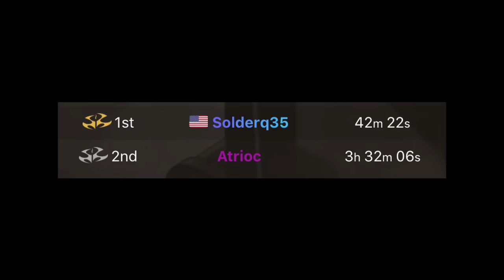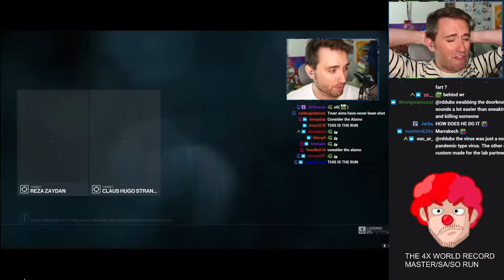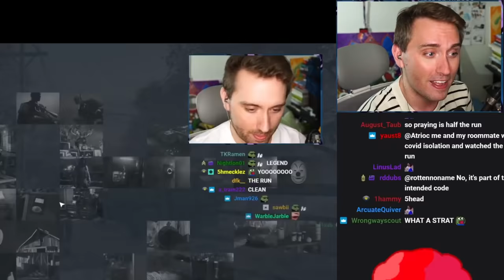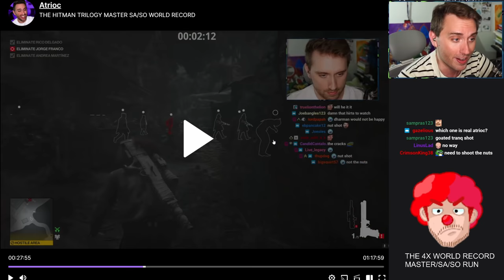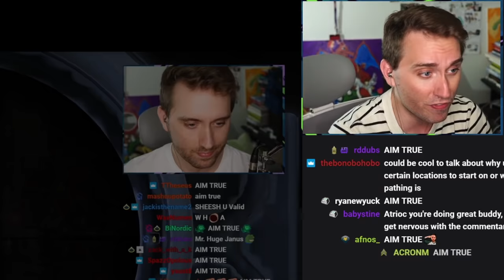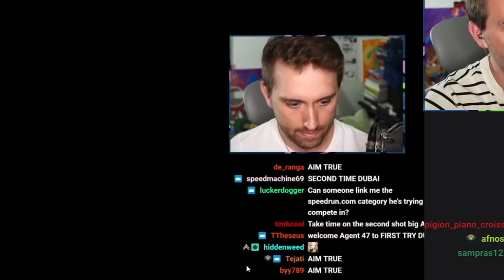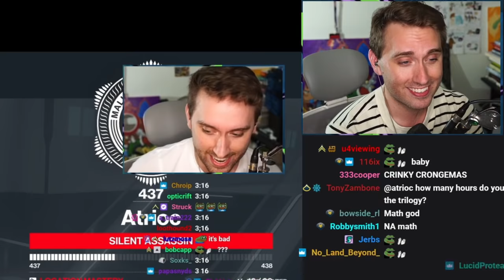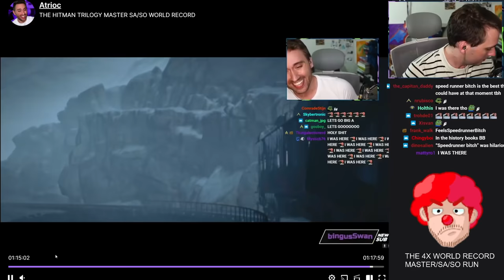HITMAN TRILOGY WORLD RECORD - Master Mode - Silent Assassin Suit Only